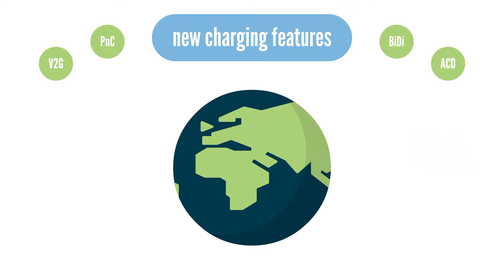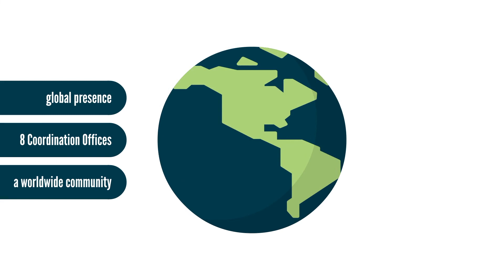All you need to know about CharIN!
Empowering the next level of e-mobility.

We are the leading global association with over 200 members dedicated to promote interoperability based on the Combined Charging System (CCS) as the global standard for charging vehicles of all kinds. But we are so much more.
Explore it now!